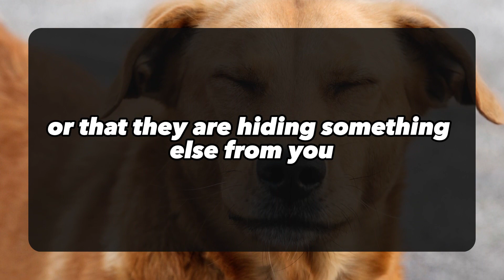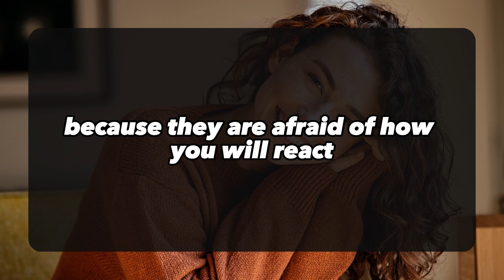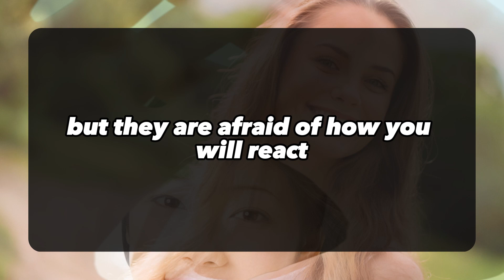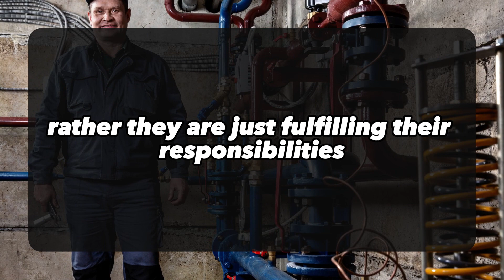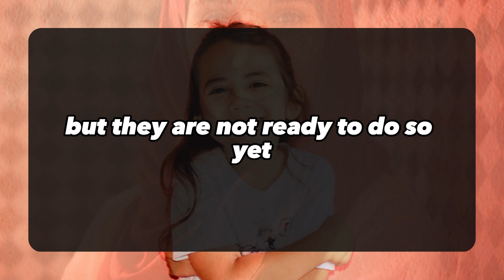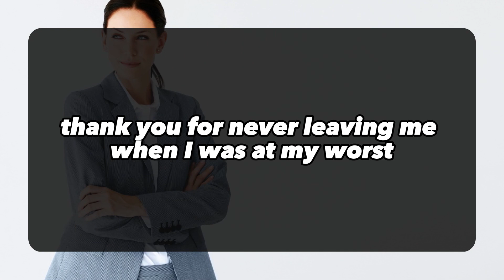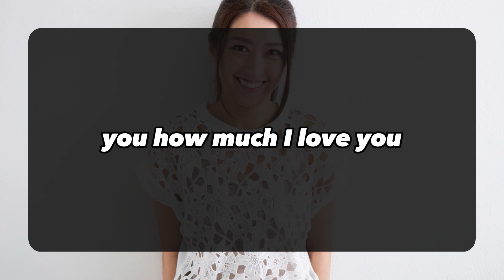💌TWIN FLAME TODAY: YOUR PARTNER IS NOT COMING TOWARDS YOU OR MAKING ANY CONTACT WIT YOU BECAUSE...